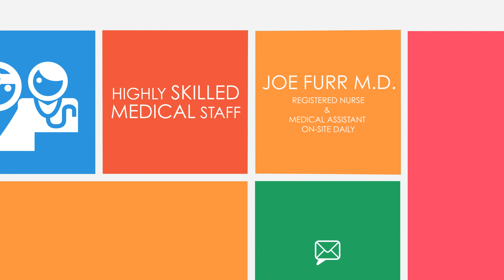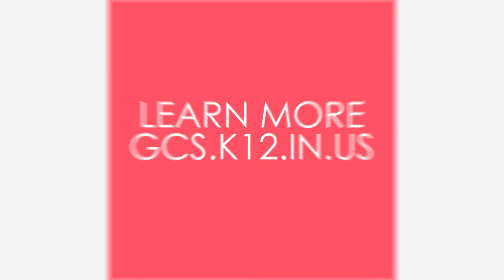Employee Health & Wellness Center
The GCCS Employee Health & Wellness Center will open January 13th.
To learn more about the Center and the services provided visit the GCCS Staff Home and  follow the link for Health Center.